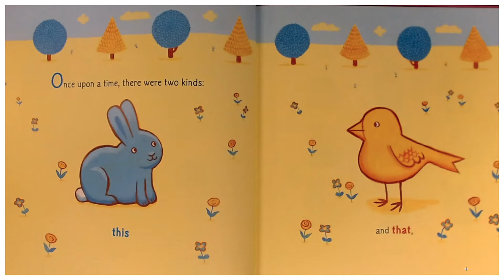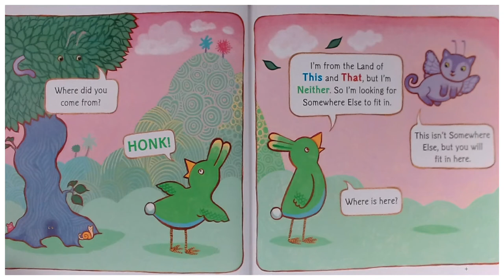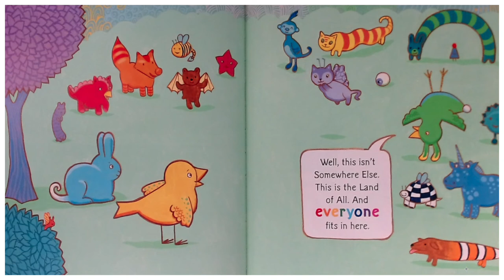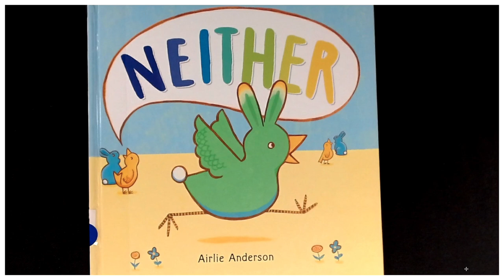"Neither" presented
A read aloud of the book "Neither" written and illustrated by Airlie Anderson.
In this colorful and touching story that celebrates what makes each of us unique, a little creature that's not quite a bird and not quite a bunny--it's "neither"--searches for a place to fit in.  This colorful, simple, and touching story promotes diversity and offers a valuable lesson to the youngest of audiences: it is our differences that unite us.

Teaching Support: SEL:diversity, fitting in , making connections, inference, perspective, character traits